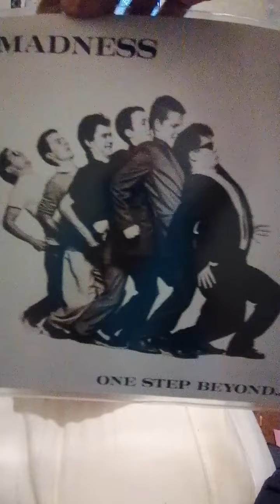madness, believe me 1979 on the cherry red vinyl